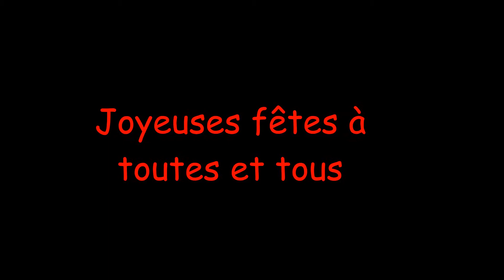cabane Geus Coigts les huitres !!!